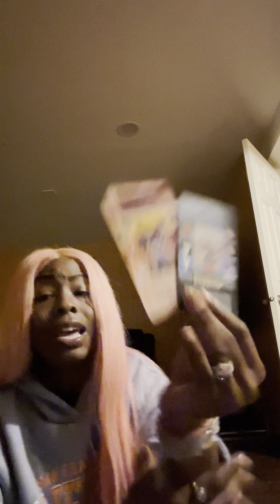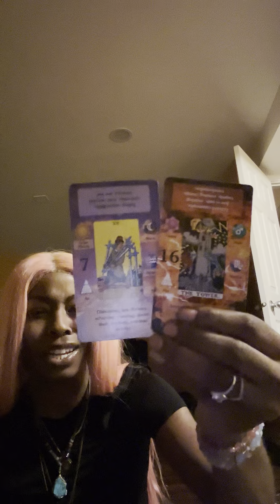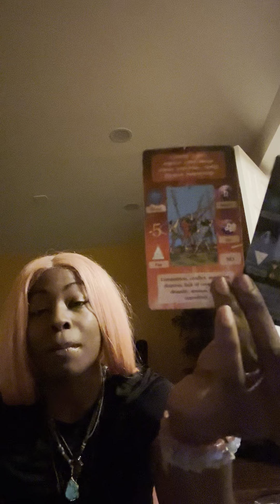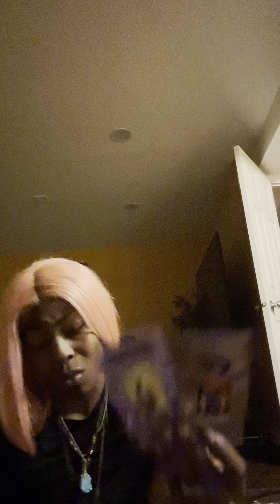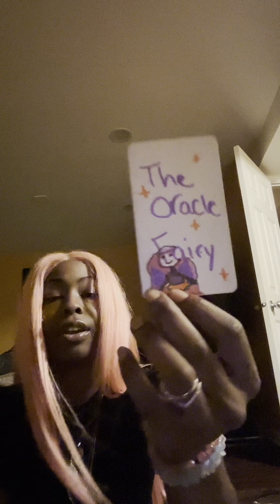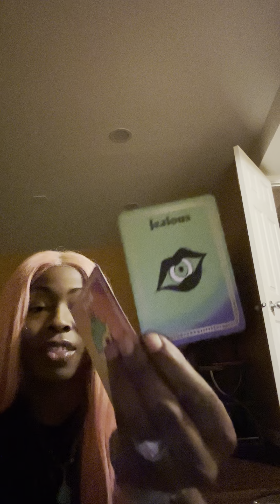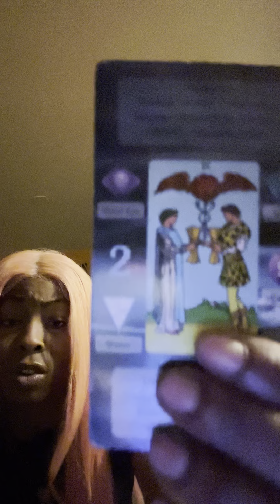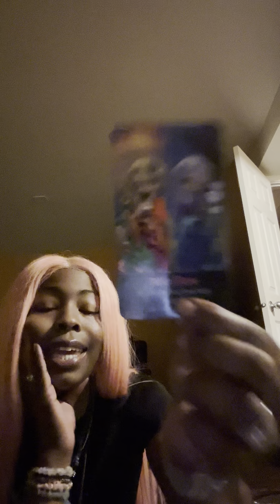Karmic is triggered cause you the REAL Empress👸🏾💅🏾and DM is still stuck on YOU😂👎🏾❤️‍🔥